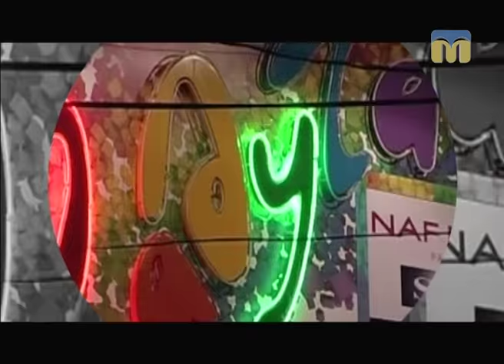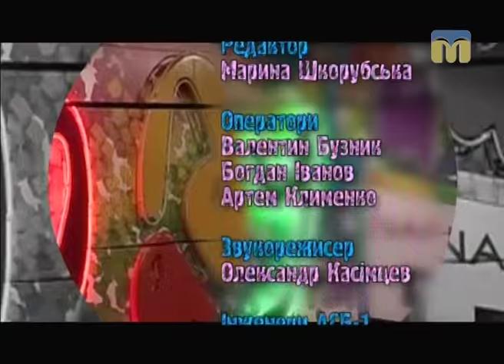Молодіжний клуб. День святого Миколая - 11.12.2016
Які дива очікують на маленьких миколаївців у День святого Миколая? - Про це дізнаєтесь у програмі “Молодіжний клуб”.

Гості студії: організатор проекту "День несподіваного щастя" Олена Дяченко, ментор Академії лідерства Соломія Гребеняк, студенти Академії лідерства - Софія Шимків і  Роман Янів.
Ведуча - Анна Ганжул.